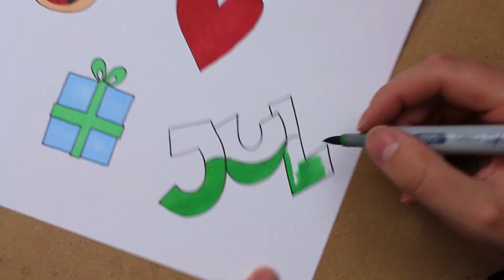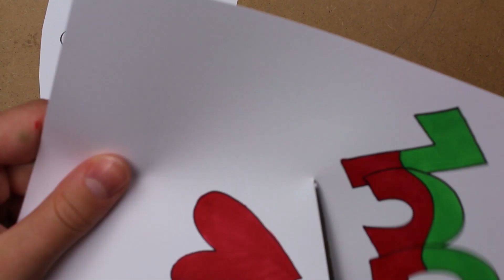Lav selv JULEPYNT - DIY | 4. December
Lær hvordan du kan lave din egen julepynt til juletræet i denne video.

Glædelig 4. december! Nedtællingen til juleaften er godt i gang. Gør din december endnu bedre med daglige, kreative projekter.
Der kommer en ny video i kalenderen hver dag til og med d. 24. december!

Materialer brugt i videoen (Husk at disse materialer blot er vejledende og at du kan variere og kombinere på mange måder):
-1 stk. A4-papir, hvidt.
-Sort pen.
-Tuscher (I videoen Copic Makers).
-Snor.
-Lamineringslomme.
-Lamineringsmaskine.
-Hullemaskine.
-Kreativitet.

Læs hvordan du laver din egen julesok her:
1. Tag et stykke hvidt A4-papir og tegn din julepynt. Du kan også vælge at tegne på andre farver end hvid, men hvidt papir er godt hvis du vil farvelægge dine tegninger. Jeg bruger i videoen en sort pen og tuscher til dette. Hvis du ønsker at laminere din julepynt er det vigtigt, at den er flad. Spar derfor på glimmer og vat hvis du vil have den lamineret- hvis ikke, fyr den af! ;)
2. Klip din julepynt ud.
3. Tag en lamineringslomme og læg julepynten i. Hvis ikke du ønsker at laminere pynten, hop direkte til punkt 6.
4. Laminér din julepynt. Det er VIGTIGT, at det er den lukkede side af lamineringslommen der kommer ind i maskinen først.
5. Klip igen din julepynt ud. Sørg for ikke at ramme selve papiret, så undgår du nemlig, at lommen åbner.
6. Tag en hullemaskine og lav ét hul i hvert stykke julepynt.
7. Tag derefter en snor igennem hullet og bind en knude. Dette gentages på alt pynten.
8. Så er du færdig! Hæng din julepynt på juletræet og så kan jeg glæde dig med, at der kun er 20 dage til jul! Vildt som tiden flyver afsted.
Vi ses i morgen her på kanalen, når kalenderen siger 5. december!

Ses vi på de sociale medier?

Det var en fornøjelse at være kreativ med dig!

Bedste julehilsener,
Rose Lambaa-Langlo